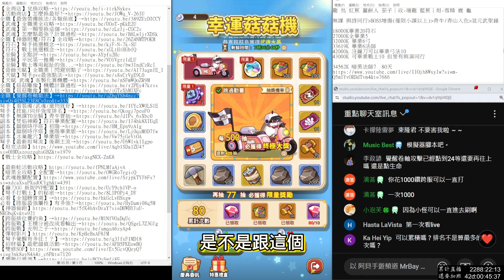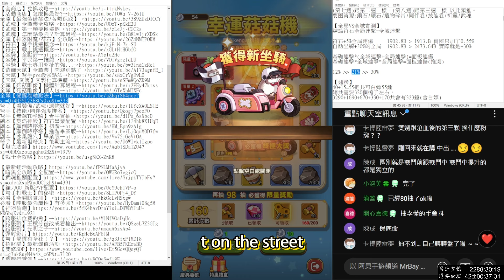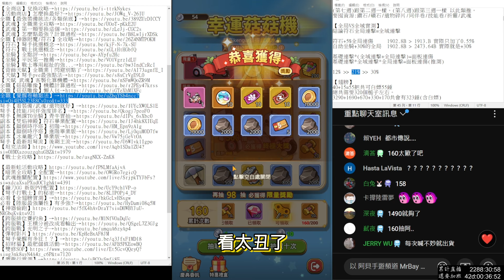【菇勇者傳說】戰士點這一個天賦也挺猛的！自助小摩托期望值究竟有多高？｜AI字幕｜Maple Rush｜21組序號禮包碼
★放置類型手遊→神魔三國志、快打旋風、英雄你好狗、魔鏡物語、斗羅大陸、楓之谷R等等...
★SLG策略手遊→三國志戰略版、萬龍覺醒、權力遊戲、全面屍控、率土之濱等等...
★MMORPG手遊→天堂、RO仙境傳說、HIT2、星球重啟、二之國等等...
★硬核手機遊戲→、FFBE幻影戰爭、無期迷途、核芯等等...

★高難度挑戰類型遊戲→艾爾登法環各種變態挑戰 例如：只用火把通關、裸裝通關或1等通關等變態挑戰，隻狼、黑暗靈魂1 2 3、血源詛咒、仁王1 2、P的謊言、墮落之王2、臥龍、Only up。
★恐怖遊戲→惡靈古堡4重製版:只用小刀通關、絕命異次元重製版、絕命精神病院1 2、。
★休閒娛樂類型遊戲→霍格華茲的傳承、薩爾達傳說:王國之淚。